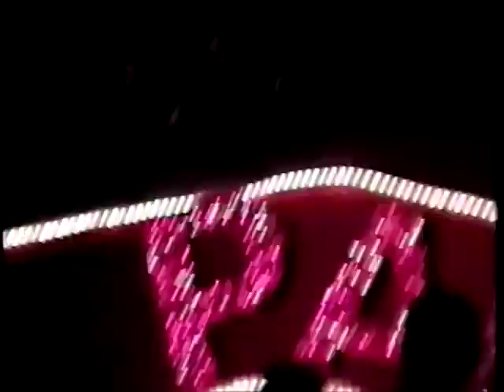Sloppy Titty Freaks - Blumpkins - Boston Tea Party - Paladino's 2001